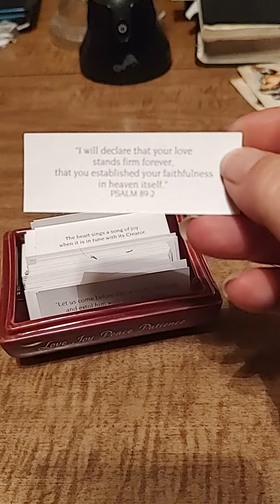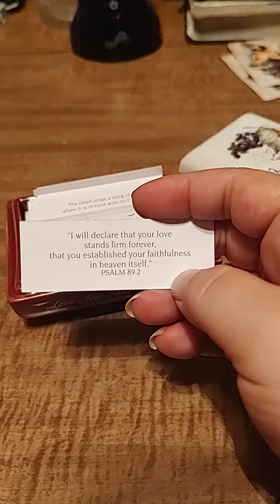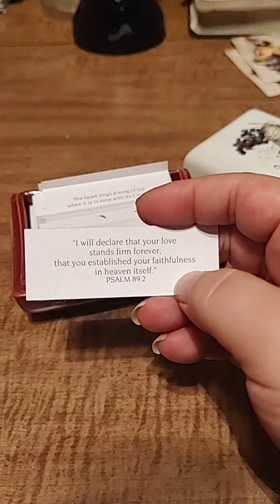Scripture of the day...Dec 5 2023